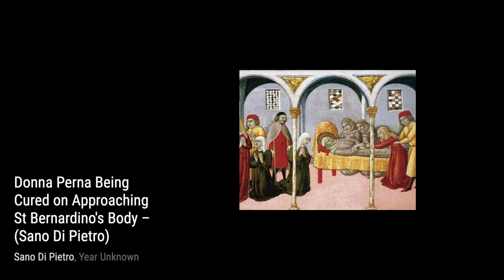39 Drawings and Paintings by Sano di Pietro: A Stunning Collection (HD)(Part 2)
Sano was born in 1405. His name entered the roll of painters in 1428 where it remained until his death in 1481.  In addition to his own painting and overseeing the pupils and assistants in his workshop, Sano was part of the civic fabric of Siena; in 1431 and 1442 he was the leader of the San Donato district of Siena. Sano was also employed as an arbitrator; in 1475 he was called upon to settle a dispute between fellow painters Neroccio di Bartolommeo and Francesco di Giorgio Martini.

However, he made his living as a painter. The workshop he ran produced a large number of artworks. He wasn't merely a painter of altarpieces. He also produced frescoes, miniatures, and book bindings. Sano died in 1481. His death notice read: